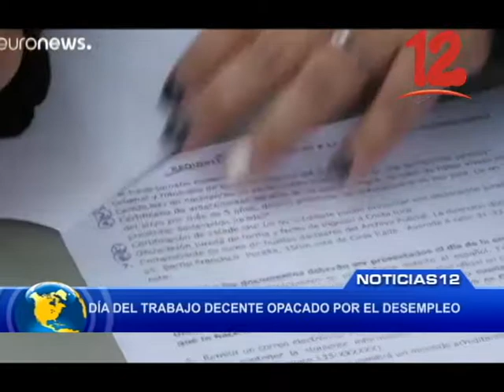DÍA DEL TRABAJO DECENTE OPACADO POR EL DESEMPLEO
El día del trabajo decente está opacado por el desempleo, afirma el sindicalista Oscar Blandón.